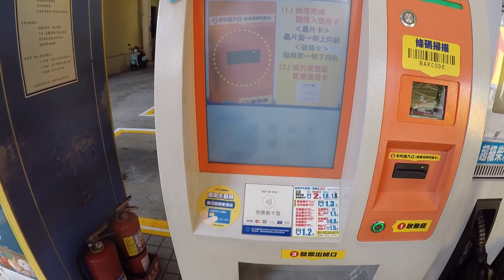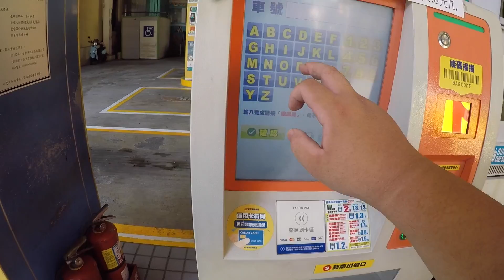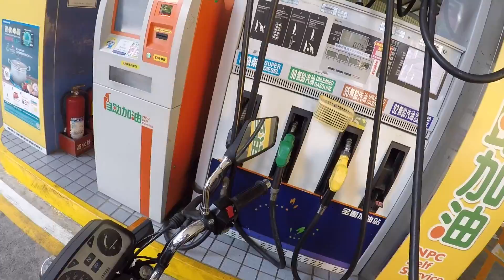加油站行動支付？iPhone XR Apple Pay全國加油站自助加油實測！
中油真的要好好反省😒還在使用舊時代的機台，不但不能行動支付連信用卡付款都會出問題. 反觀這次全國加油站的整體的加油體驗還是滿好的！以後連加油都只要帶手機或手錶就可以了(^O^)
更多的影片( ･᷄ὢ･᷅ )！